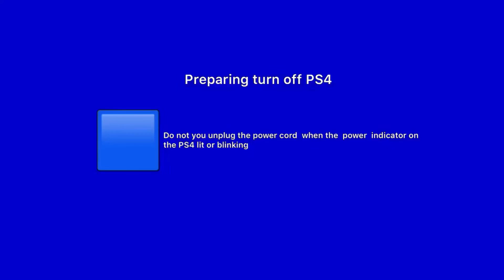Turn Off PS4 Shutdown Turn On PS4 Startup Creative Channel